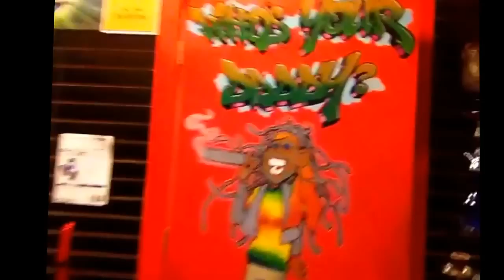Pattyeffinmayo at work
My job at the smoke shop